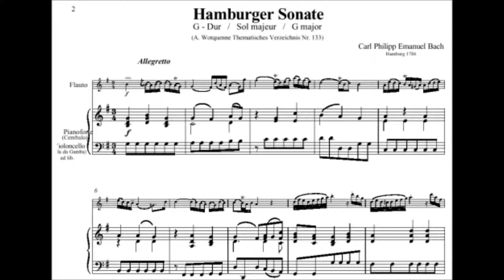hamburger sonate harpsicord & flute 47bpm